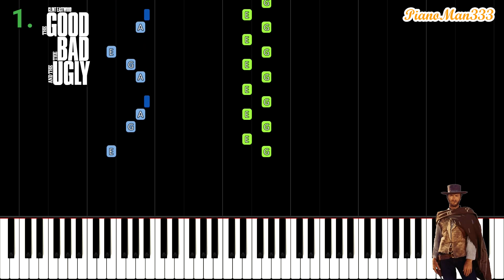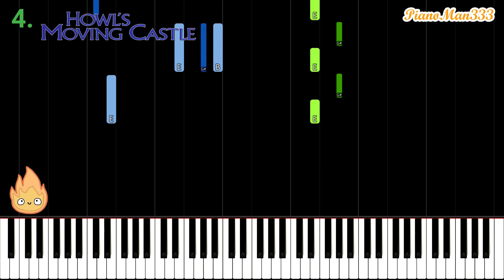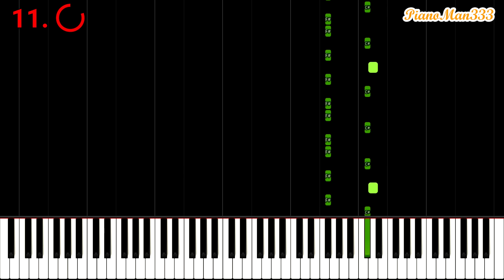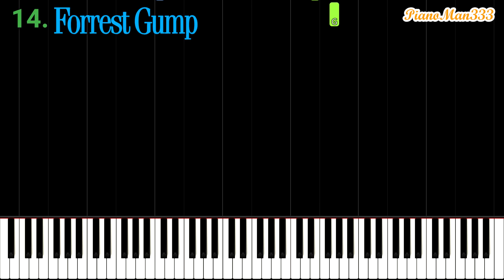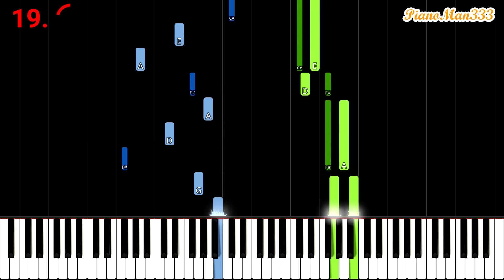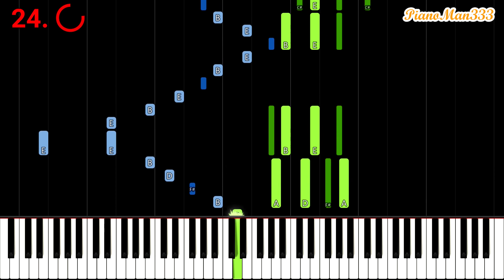Can You Guess the Movie Theme? (Piano Quiz - Part 2)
Can you guess all 25 movie themes on the piano? This music quiz contains soundtracks from some of the most popular movies! Including The Lord of the Rings, Shrek, Howl's Moving Castle and many more! How many movies can you guess? :)

The music in this video was arranged solely by Mr_Musicguy.